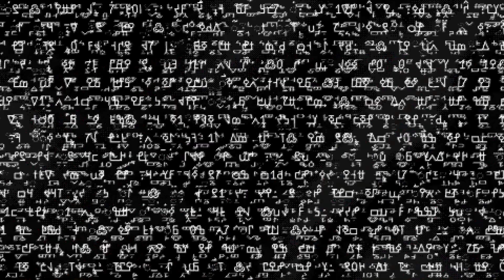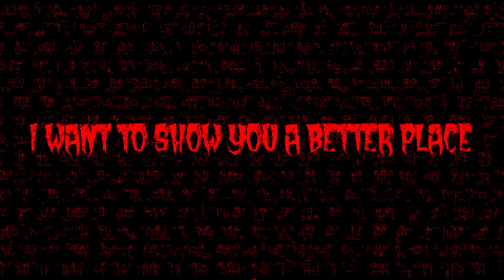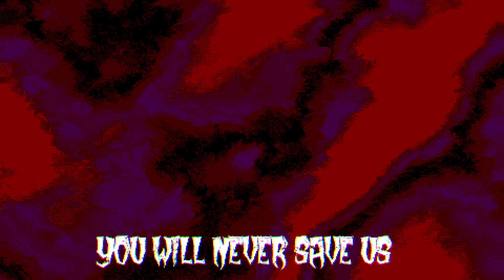One of Us Redux